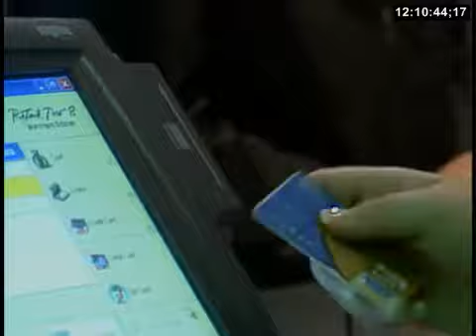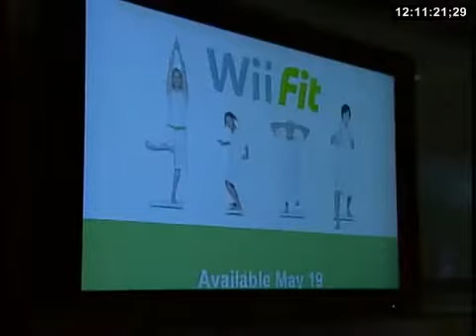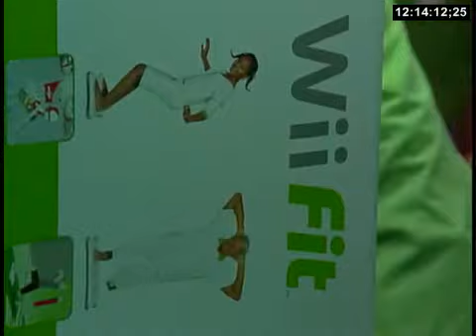Wii Fit shopping at Nintendo World in 2008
People shopping at the location in NYC mainly for the hot ticket item of the time...the Wii Fit.

Video of employees checking people out, customers purchasing Wii Fit, etc...